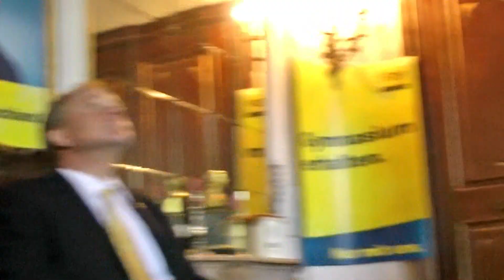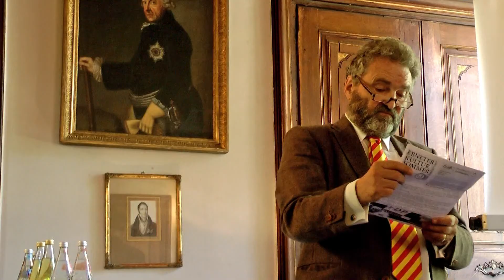EBNETER AFGHANEN BEGRÜSSEN BERLINER ENTWICKLUNGSHILFEMINISTER NIEBEL IM GAYLING´SCHEN SCHLOSS IN EBN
Entwicklungsminister der FDP Niebel ist auf seinem Wahlkampf im Schloss Ebnet